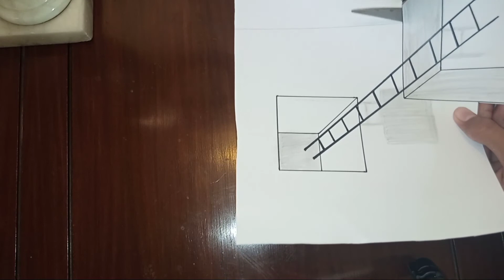Today i draw 3d drawing this video is for biggners.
Today i draw 3 d drawing this video is for biggners.

About

welcome Friends on my youtube channel.

Today i draw a 3 d drawing video which can  helpful for beginners.

I worked hard on this video.

Talha's collections.